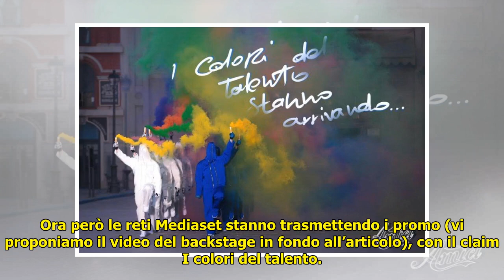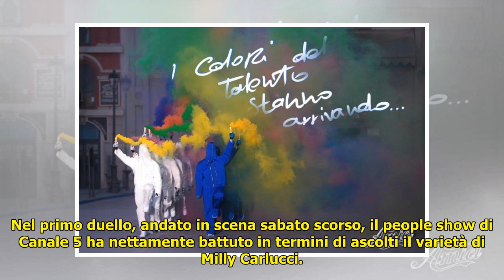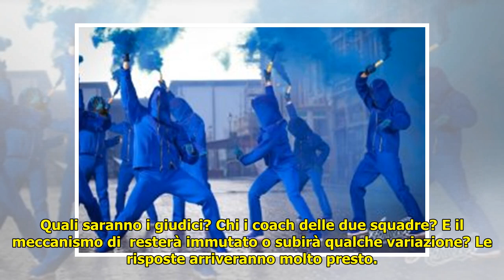Amici 2018 serale inizia il 7 aprile in diretta su Canale 5 Foto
Amici 2018 serale inizia il 7 aprile in diretta su Canale 5  Foto . Il serale di Amici 17 debutterà sabato 7 aprile 2018 in diretta su Canale 5. L’annuncio ufficiale era stato dato già qualche giorno fa in tv da Maria De Filippi, ideatrice e conduttrice del talent sho... ...